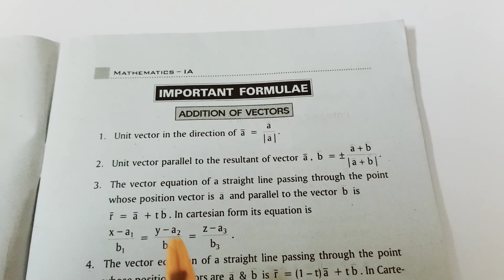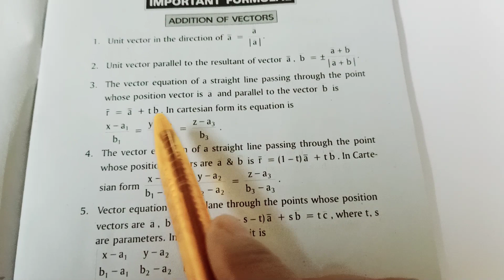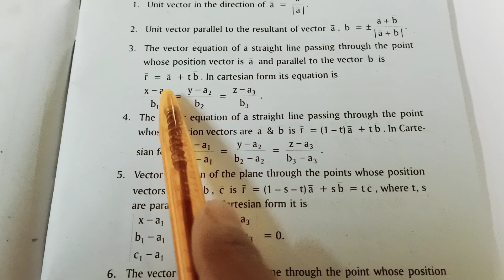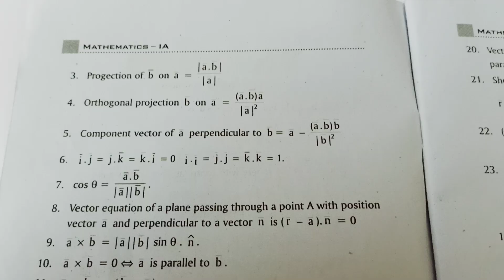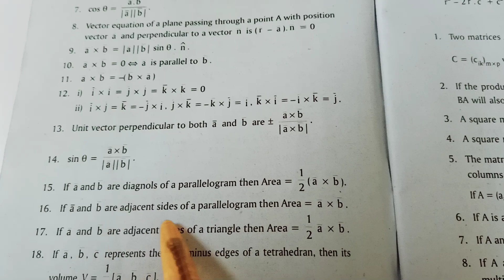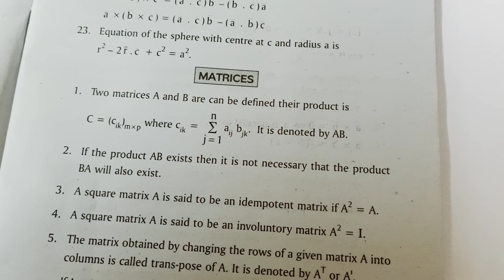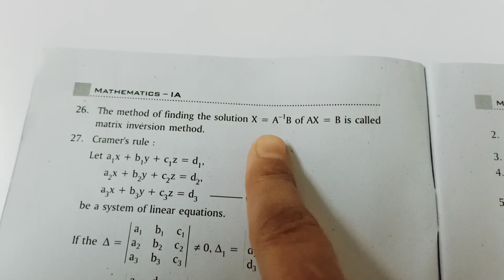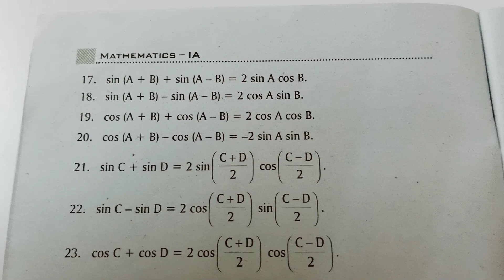Intermediate 1 A formulas//1A All Formulas//junior inter)//AP AND TS